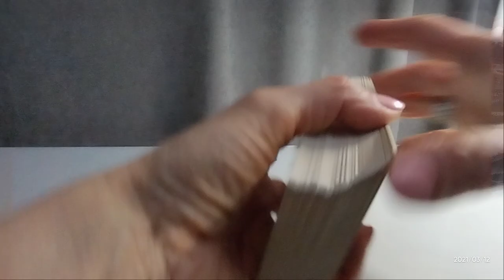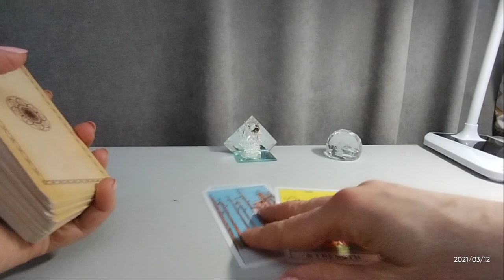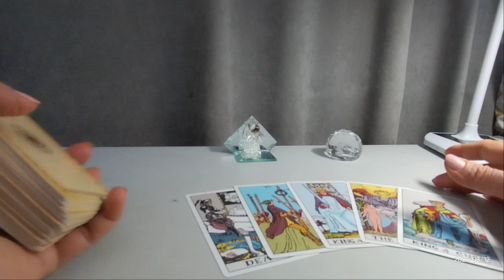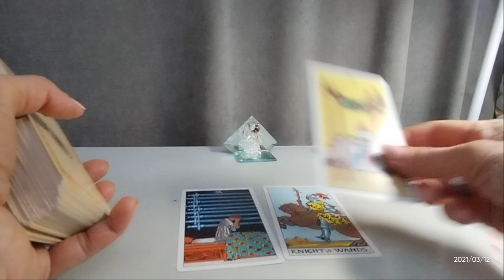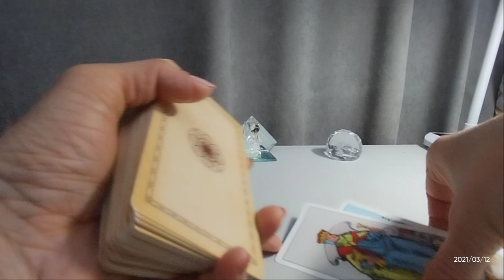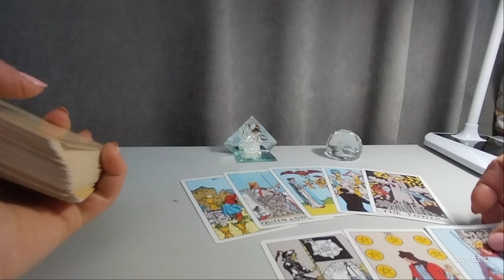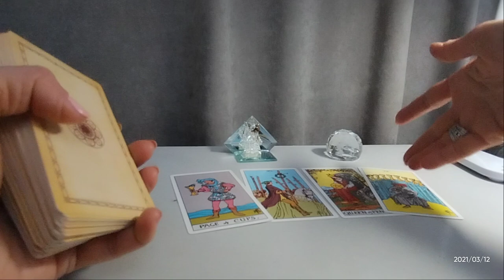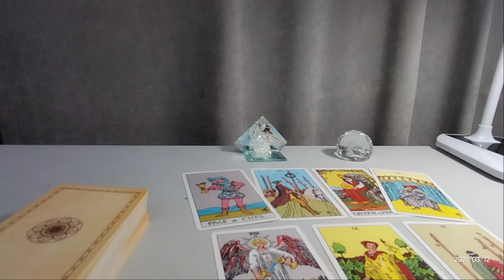საჯარო გაშლა – სიყვარული და კარიერა თქვენს ცხოვრებაში – 6 ვარიანტი